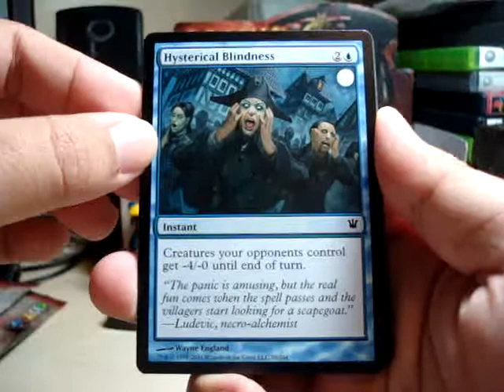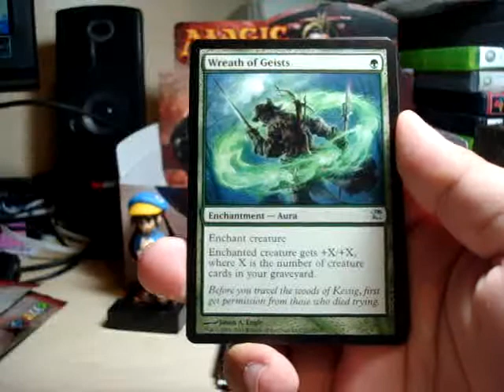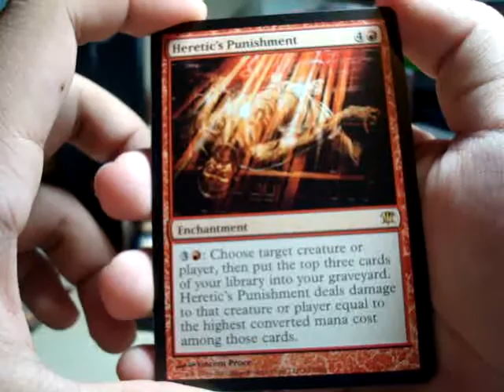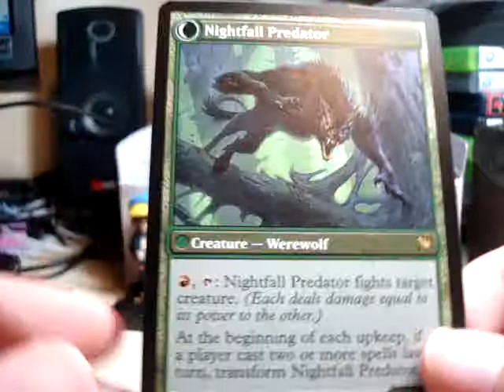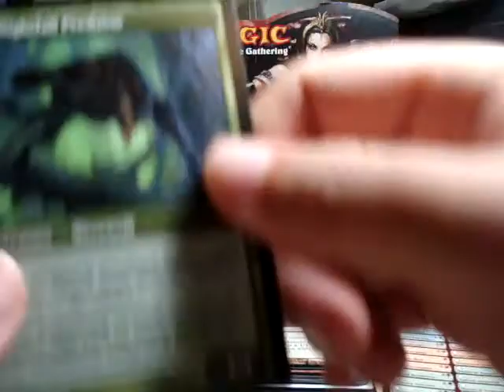Daily Innistrad Pack Opening : Day 20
Another week is over :) I have been looking forward to the weekend... And our daily pack!